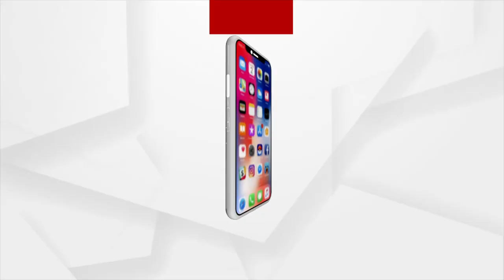Pratikshya Film | ହାଉସ୍‌ଫୁଲ୍‌ରେ ଆଗେଇ ଚାଲିଛି ଫିଲ୍ମ ପ୍ରତିକ୍ଷା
ହାଉସ୍‌ଫୁଲ୍‌ରେ_ଆଗେଇ_ଚାଲିଛି_ଫିଲ୍ମ_ପ୍ରତୀକ୍ଷା
ସଫଳତାର ସହ ହଲ୍‌ରେ ଆଗେଇ ଚାଲିଛି ଏହି ଓଡ଼ିଆ ଫିଲ୍ମ। ଦର୍ଶକଙ୍କ ମନକୁ ଛୁଇଁଛି ଫିଲ୍ମ। ଫିଲ୍ମ ଦେଖି ଭାବ ବିହୋଳ ହେଉଛନ୍ତି ଦର୍ଶକ. ।